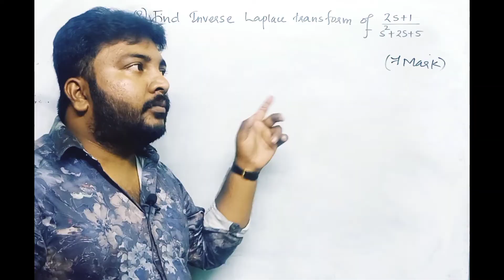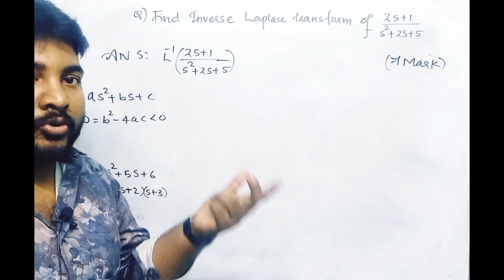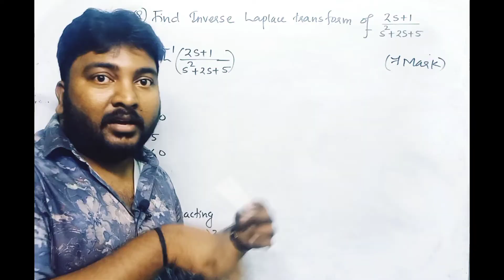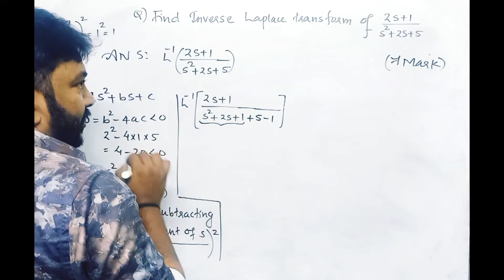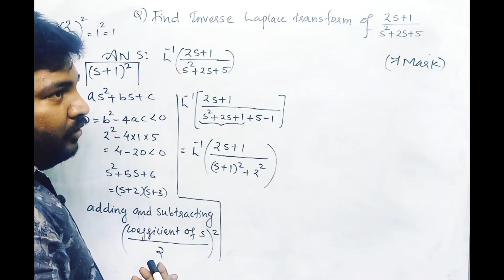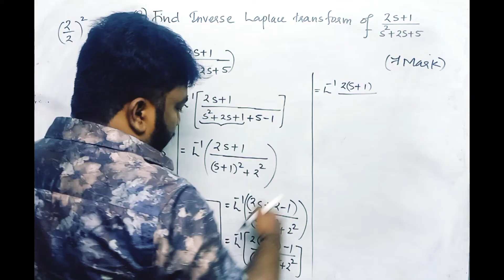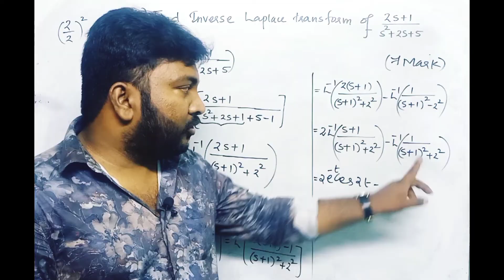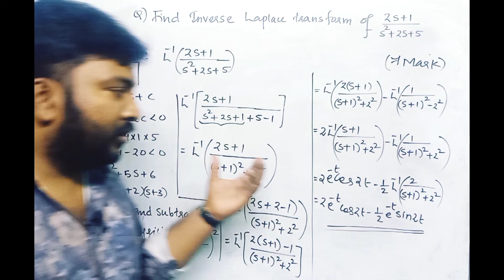MAT102/VCDT/exam special/One question sure question series/part-7